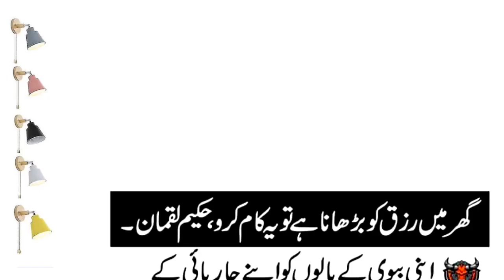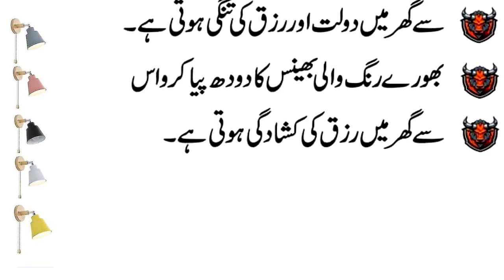Rizq Ko Bharana Hai Yeh Kaam Karne Mein Dair Na Karu | Apni Bivi Kay Baalon Ko Lay Kar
Mour Kay Paron Kay Aik Jaga Par Latka Do Phr Rizq Ko Ata Dekho.